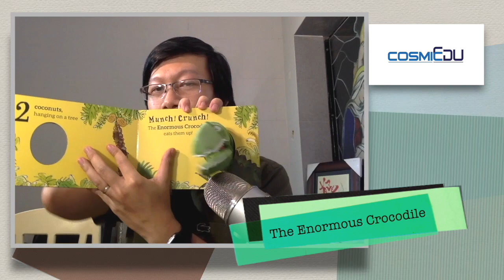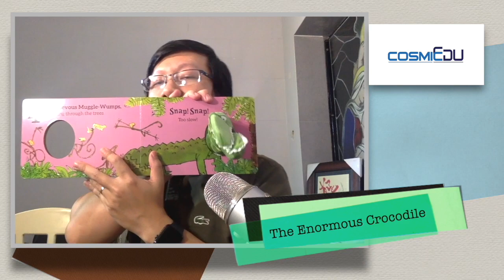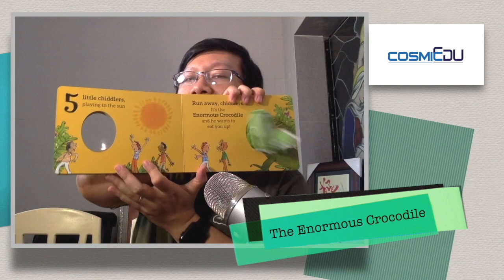Stories with Simon: The Enormous Crocodile